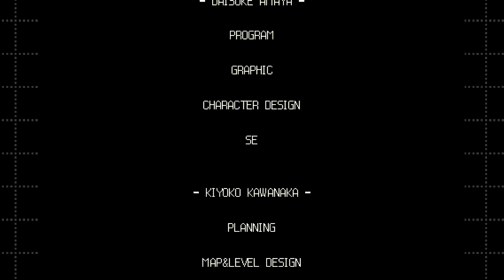Pink Heaven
Studio Pixel
$0.00

Reaction images were drawn by Victor S. of the Colors! Gallery.